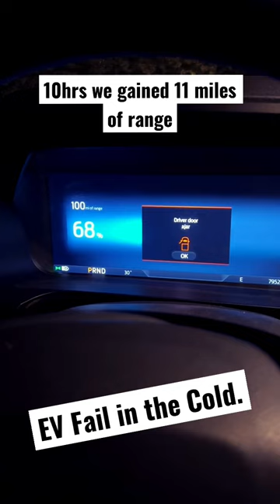EV Fail. Shocker, the cold destroys your ability to charge your EV.